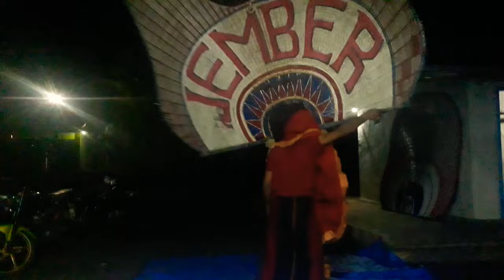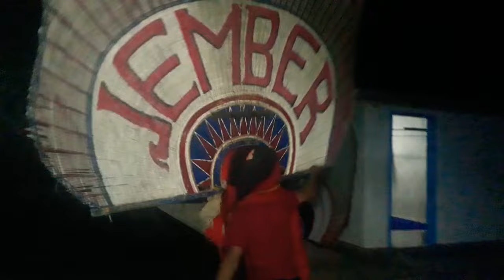AREK JEMBER BELAJAR ANGKAT REOG, TAK SEKEDAR MAIN OTOT. HARUS MAIN AKAL.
direkom saat belajar angkat reog... pmuda jember kulon. dari sanggar seni jaranan turonggo samboyo jember... bljar tak putus asa.. goo bisa!!!  jngan lupa like komen.. subreeek